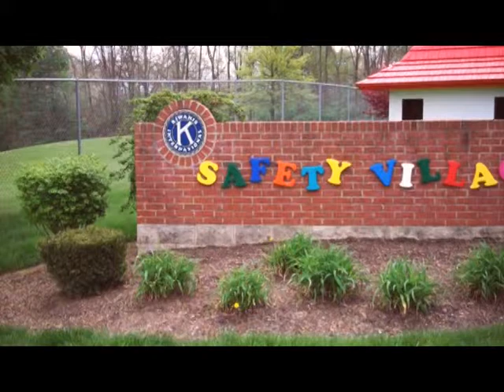SafetyVillage PSA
Promoting safety as a way of life for kids, is what Safety Village is all about.  To learn more, feel free to visit us on the web